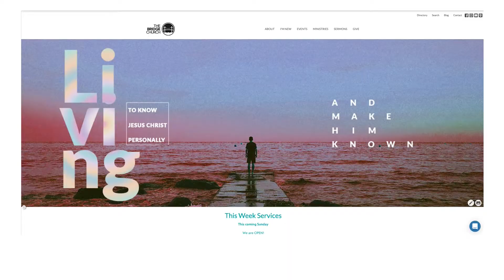The Bridge News - July, 18.2021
Here are our church's announcements for this week